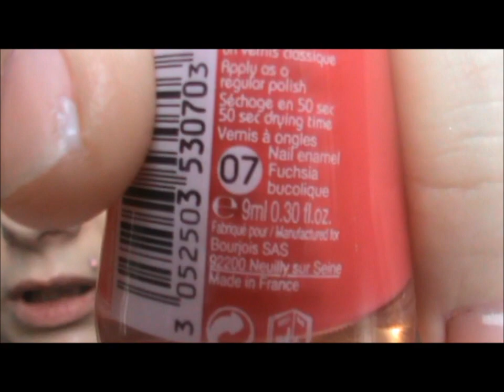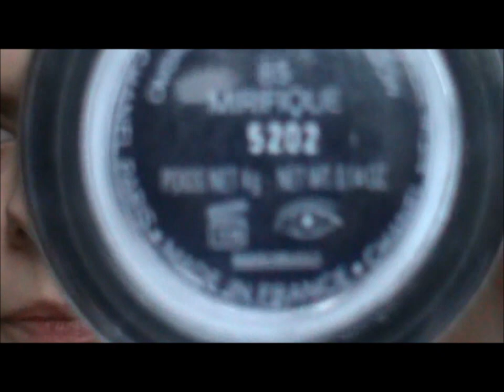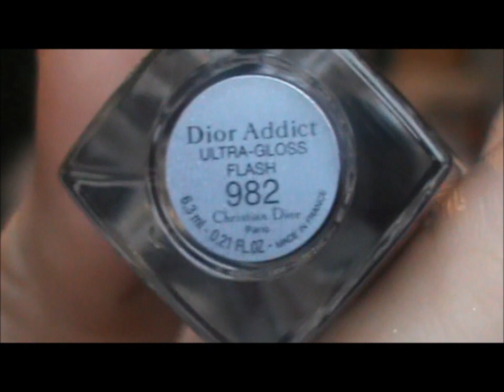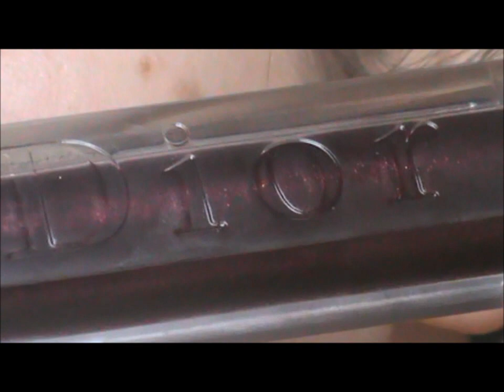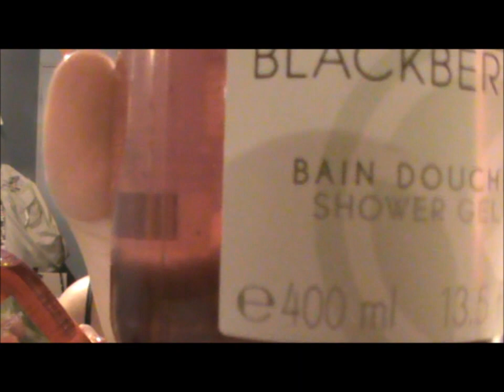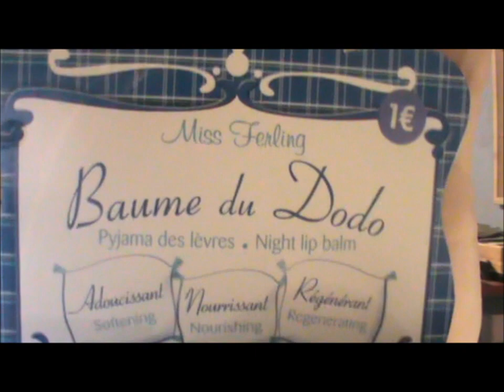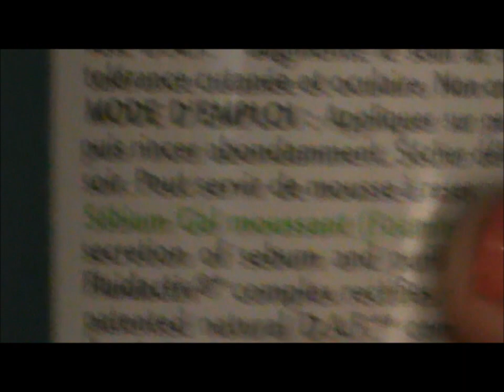3 hauls en 1